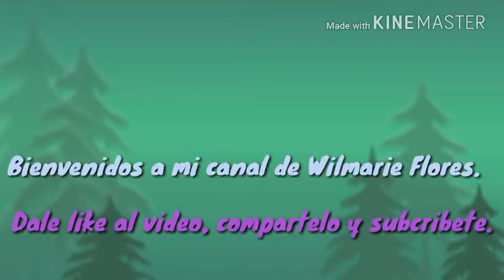La comida típica de la Navidad de Puerto rico /+ la comida que se come casi siempre en Puerto Rico..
Enseñándole y hablando de la comida típica de la Navidad de Puerto Rico, los dulces típicos, las meriendas típicas y la bebida alcohólica típica para la Navidad de Puerto Rico más la comida normal de Puerto Rico...

Wilmarie Flores Roldán

Los quiero mucho, nos vemos en el próximo vídeo bay.